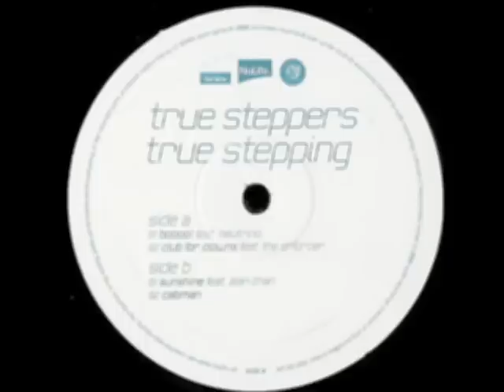UK Garage - True Steppers Feat Alan Chan - Sunshine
True Stepping (2000)